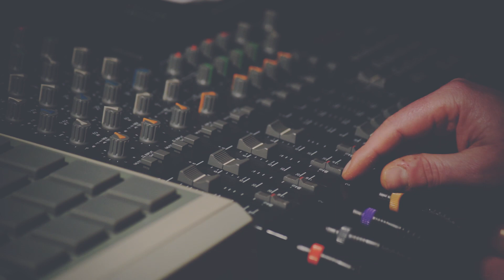MPC2000XL + Fostex Model 280 - hiphop boombap beat